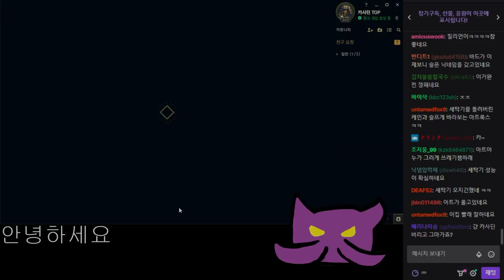두꺼비에 미친 사람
8월10일자 방송입니다